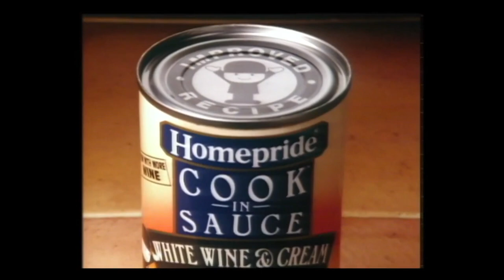Spanish Royal Blue: ITV (Thames) partial adverts and junction, 10th October 1991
From Patrick Stratford again, another episode of Emmerdale. This one's from 10th October 1991, the thick of that inbetween era when they'd dropped the word "Farm" from the title and began to open the storylines out to include the surrounding village, but the series on the whole still smelled of silage. We're in the Thames region again, less than a week before they were sentenced to death.

We arrive in the middle of a commercial break to be greeted by Janine Duvitski on a bouncy castle. It's part of the "You'll Never Grow Old in Golden Wonderland" campaign which featured adults acting like children. A bit like Blue Remembered Hills without the tragic ending. Specifically this is for the low-fat variety Golden Lights, packaged in slimming vertical stripes, as most such products were at the time.

Next, Homepride. They still made flour in those days, but no-one cared, including them. Cook-in sauces were where it was at, and someone's been experimenting in Fred's sauce laboratoire. It's okay, though, because Fred - then played by Joss Ackland - is a benevolent boss and doesn't even mind that his minion has already gone ahead and made his new sauce without permission. They missed the part where they apparently ladle in eight tablespoons of salt, though.

Car! Enn Reitel and London's Ford dealers are proud to present the Fiesta Sunray! It's blue! And has a sun on the wheels! Even Reitel has trouble explaining what's so great about it compared with a regular Fiesta. Rear windscreen wipers? A radio and cassette player? There's a sunroof, in case it doesn't rain. Mostly just a funny logo that says you got it in London. Look, just buy one, alright? Summer's long over by now anyway.

That's the last advert. Here's a trailer for tonight on ITV! With the voice of Bruce Hammal. He was doing musty closedowns on BBC2 in the 80s, but by now he's left the BBC, took the plum out of his mouth and as a result is almost unrecognisable. It's like when Dylan stopped smoking.

Anyway, have some fun Scala video software effects with the ITV logo - still being heavily promoted two years into its existence - and the days of the week. It's Thursday, which is magenta. At least it is in the Radio Times, it might just be a coincidence here.

At 8:00 - The Bill. ITV's equivalent of Casualty, in that it started out as a drama with a reasonable effort to make it seem like it could be happening in the real world, and wound up a melodrama with as much connection to reality as a soluble knee. At this point it's still trying, although it does still contain some highly unrealistic hair.

At 9, it's Minder, making its surprise comeback sans the late Dennis Waterman, just in time for Thames to lose the franchise. The last two series were made by them for Central instead. Post-Terry 90s Minder isn't as well remembered, but it did have the advantage that the thunder-stealing Only Fools and Horses had effectively been and gone.

Those two shows are the marquee presentations for Thursday on ITV, so Bruce doesn't bother going through the rest. But for the record, Jimmy's was a fly-on-the-wall documentary (the word "docusoap" had blessedly yet to be coined) about an actual St. James' Infirmary (well, University Hospital) in Leeds. "This Week" is Thames' World in Action-alike, which now has a mere half-hour to get some investigative reporting done. Well, 22 minutes with adverts. And of course the City Programme is there with all the recession latest after the News at Ten.

But now, Emmerdale. Thames are doggedly sticking to the ITV generic look from two years earlier, which has already disappeared from a lot of the regions who bothered to take it on in the first place. Thames, too, will soon tire of the look - upon being given just over a year to live, they'll decide to spend their time on death row as themselves with an impressive model-based ident. Chances are they would have switched in 1992 anyway, but it's possible that they were expecting it to be triumphant rather than valedictory.

Never mind. Enjoy the Emmerdale title sequence, which tries to combine images of farmyard animals and muckspreading with those of rural living and outdoor pursuits. A couple of years later they gave up and hurled an aeroplane at it.